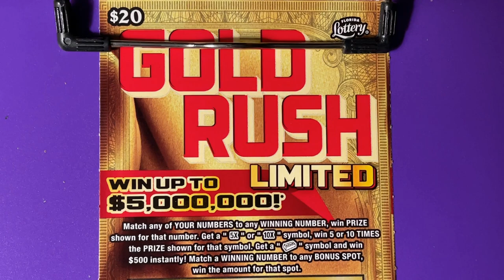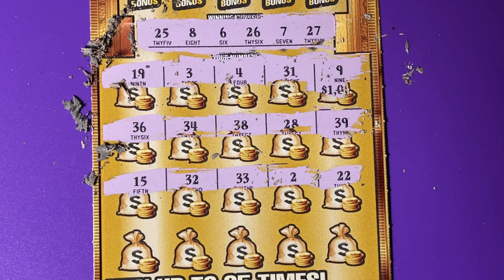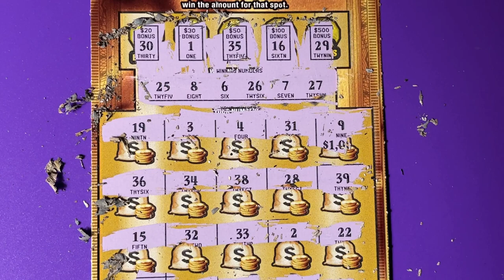Gold Rush Ltd Ticket 13, Road Trip Stop 4